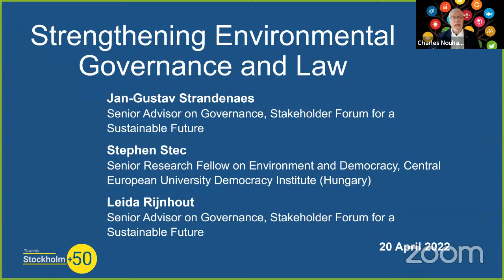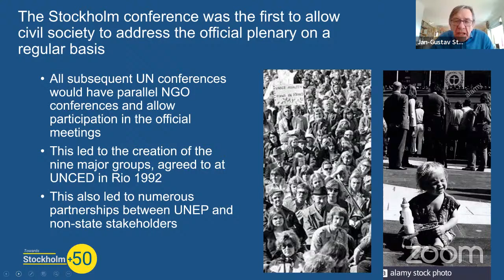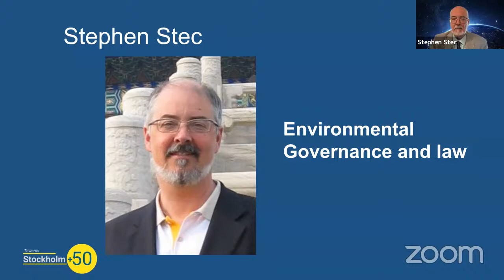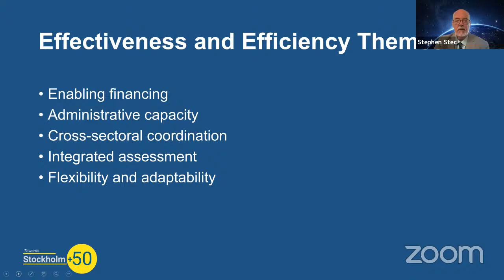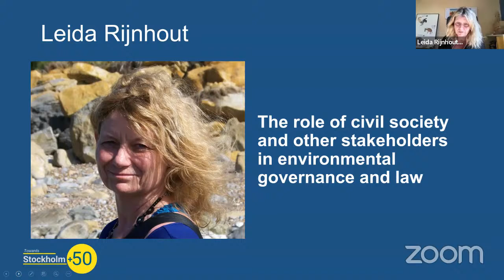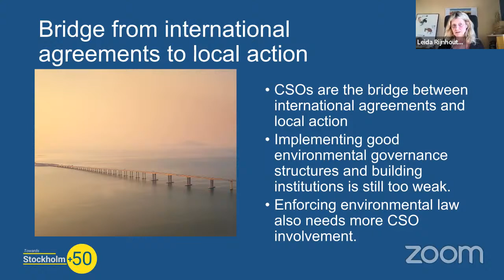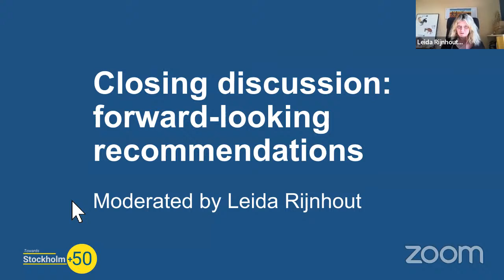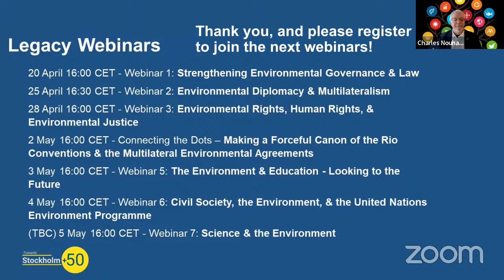Towards Stockholm+ 50 Webinar 1: Strengthening Environmental Governance and Law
This first of seven Towards Stockholm+50 Legacy Webinars: Strengthening Environmental Governance, was organized by Stakeholder Forum for a Sustainable Future in collaboration with ForUM Norway, the Civil Society Unit at the United Nations Environment Programme, in Nairobi, and with the support of the Government of Sweden, the host country of Stockhlom+50.

By covering topics such as a short history and context of Stockholm 1972 to Stockholm+50, what are environmental governance & environmental law, and how can both be strengthened, the role of civil society in environmental governance and law, and how to improve it, and by conducting an interactive discussion with participants to identify forward-looking recommendations for the Stockholm+50 process, the webinar was the Towards Stockholm+50 projects first step to engage the global community of non-stake stakeholders with Stockholm+50.